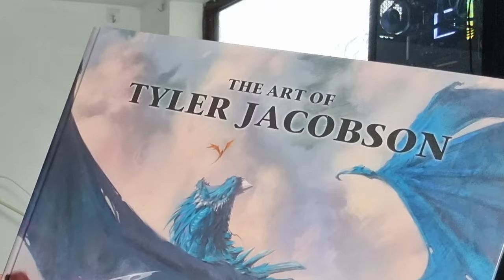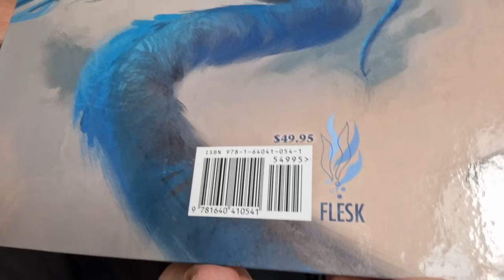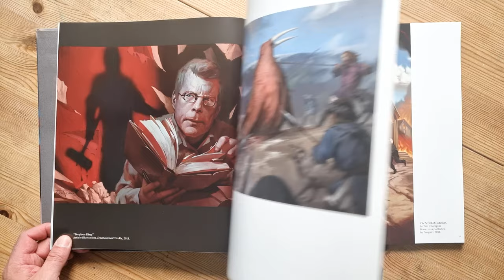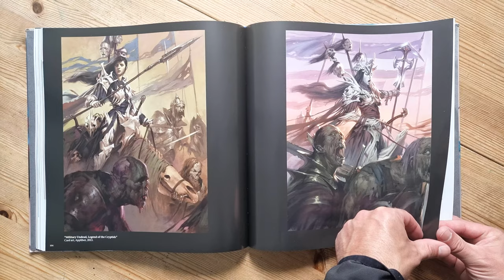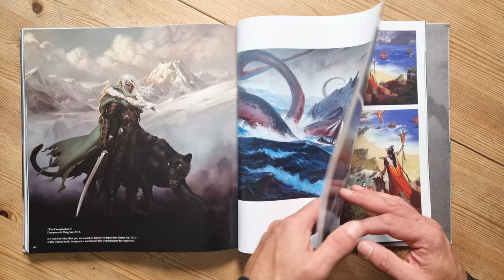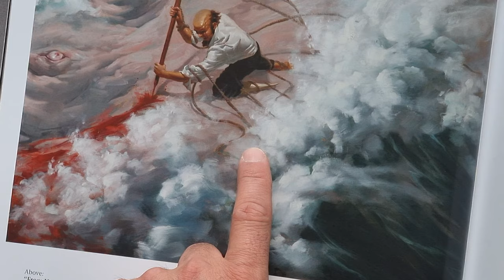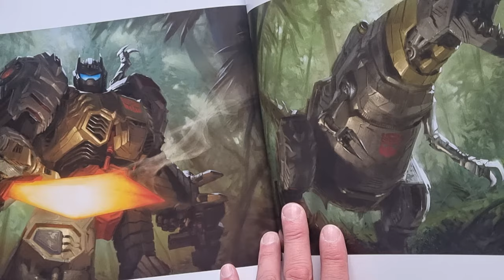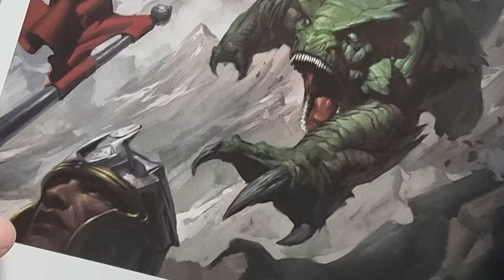The Art of Tyler Jacobson | 4K book review